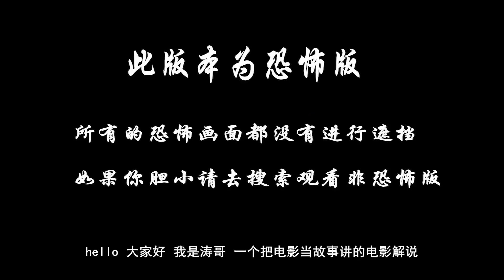分分钟看电影：几分钟看完韩国恐怖电影《窃窃私语》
刚刚结束了高考，麦谷高中的高三学生赵宇成、朱东日、崔静允、姜敏宇和朴海国便相约去海边旅游放松。学习成绩优秀的吕银河近来成绩不佳，加上好友卞智恩之死，更让她持续心情低落，甚至出现 幻听幻视。